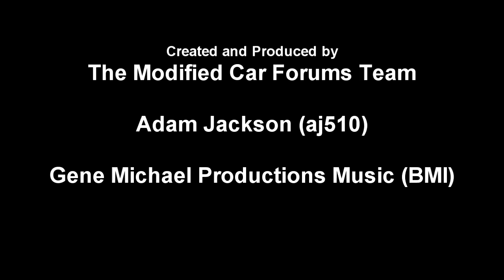Springnats 2010 at a Glance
A small compilation of some of the action and cars from SPringnats 2010.

Saturday ended up being a very wet day and unfortunately the burnouts weren't really burnouts - more of a sliding affair. However on Sunday the sun wasn't exactly shining, but the rain held off and everyone took advantage of the enormous burnout pad!

All the full burnouts will be posted up over the next few days so keep checking back for the videos.